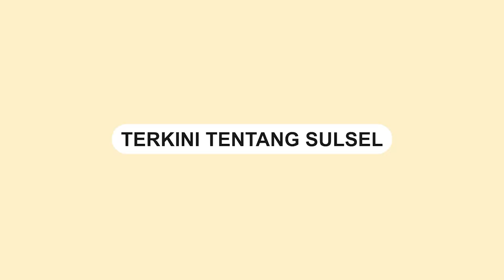Mobil Baim Wong Dibobol Maling hingga Kaca Pecah, Kotak P3K Dibawa Kabur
Mobil milik artis Baim Wong dibobol maling.

Kejadian terjadi di kawasan Pesanggrahan, Jakarta Selatan.

Maling tersebut merusak kaca mobil milik Artis Baim Wong.

Mobil milik Baim Wong tersebut diketahui tengah terparkir di ujung tembok kantornya.

Pencuri tersebut mengambil peralatan kotak P3K.
Video terkini dan terbaru..